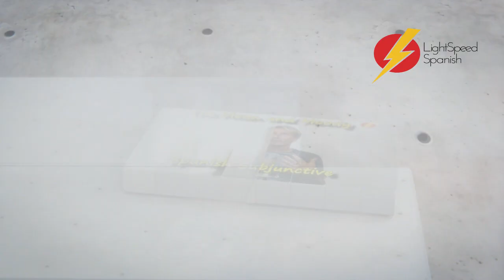Beg 77 What if I learnt Spanish again? LightSpeed Spanish